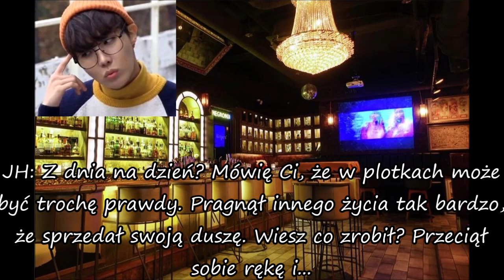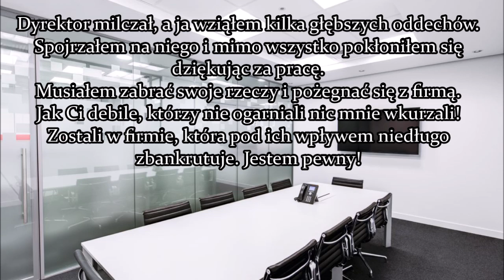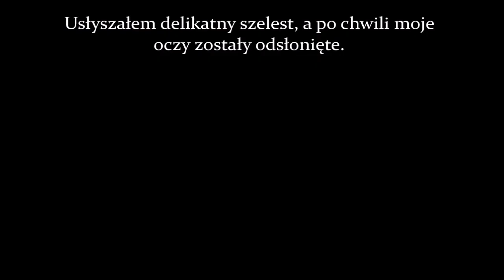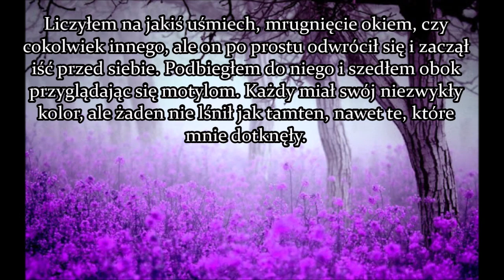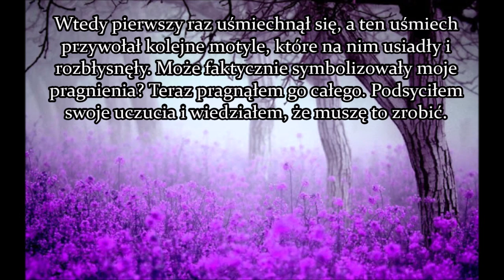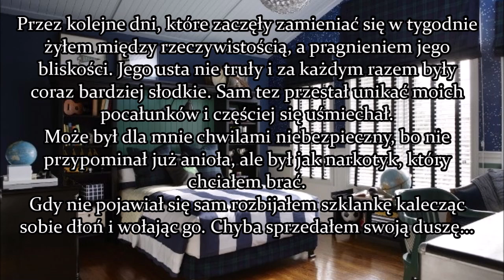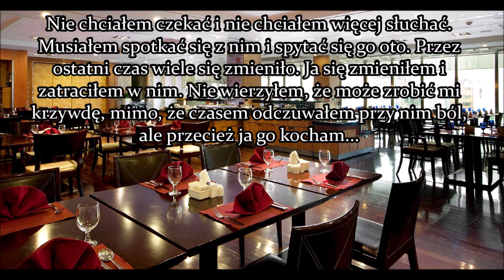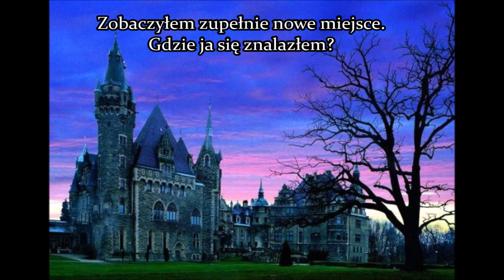YoonMin - You are my DESIRE cz 1/2 || OPIS || Oneshot BTS PL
NIESPODZIANKAAA!!!
Za namową Patki, która rzekomo nie mogła doczekać się historii YoonMina z racji tego, że napisałam jej, że w pewien sposób jestem dumna z tej historii wrzucam Wam pierwszą część dzisiaj! Jutro będzie druga i ostatnia część...

PS: Jutrzejsza część jest z "TĄ" sceną, dlatego chcę wiedzieć, czy mam na początku filmiku zaznaczyć, który moment powinna przewinąć osoba, która nie chce tego czytać? Oczywiście ustawienia będą z ograniczeniami, ale wiadomo jak jest :D

~~ Wasza Ali X